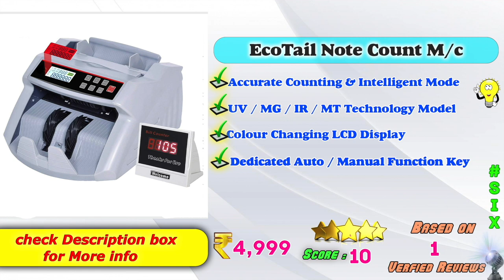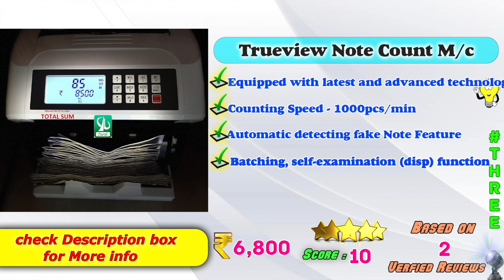✅Top 6 Best Fake Note Detection & Note Counting Machine In India 2023 With Price|Review & Comparison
Here is the list of Best Fake Note Detection Counting Machine in India with Price. Find below the product links.
Amazon
✅ 1. KROSS Currency Counting Machine
✅ 2. swaggers Currency Counting Machine
✅ 3. Trueview Currency Counting Machine
✅ 4. ooze Currency Counting Machine
✅ 5. GOBBLER Currency Counting Machine
✅ 6. EcoTail Currency Counting Machine
We picked the Top Latest 2023 Auto Cash Counting Machine brands for you. If you wish to buy them online at Amazon then you will get the best price.
Best Fake Note Detection Machine ,
Top 2023 Cash Counting Machine in India,
advanced fake note detection technology ,
Budget Currency Counting Machine,
Low Budget Fake Note Detection review,
Premium Advanced Cash Count Machine Review,
2023 Fake note detector machine,
How to choose ash Counting Machine ?